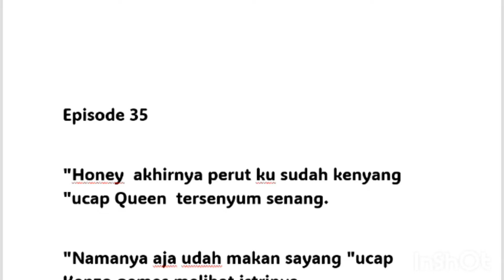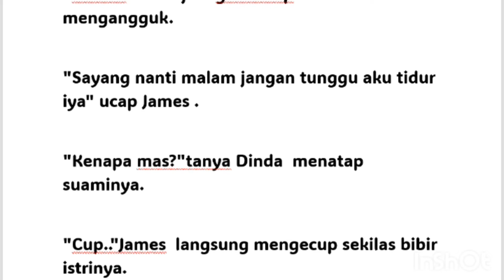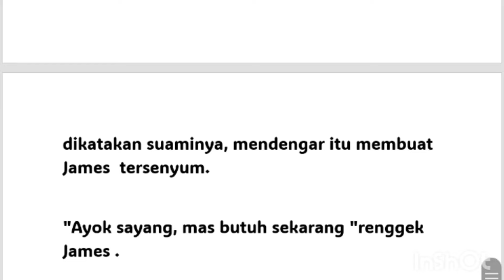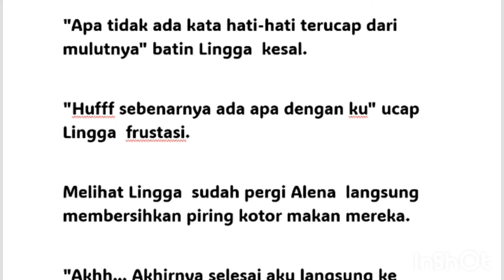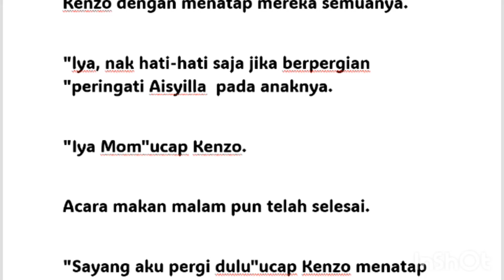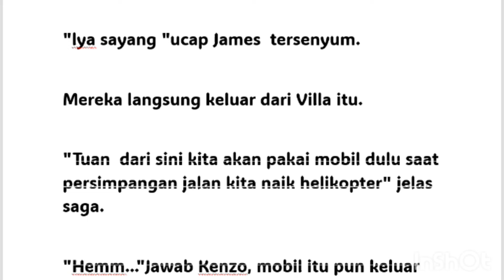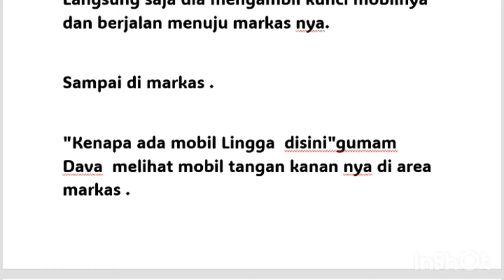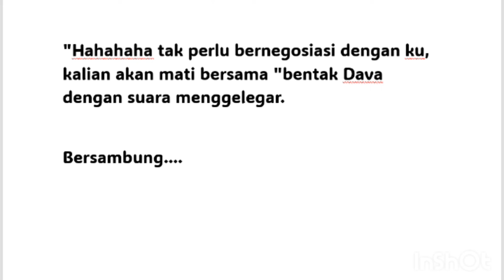istri mungil tuan mafia episode 35